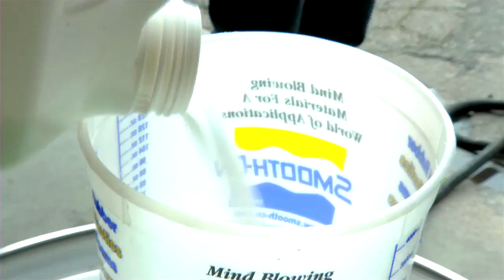Hậu Trường Biệt Đội Săn Ma - Ghostbusters - Khởi Chiếu 29.07.2016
Phim Ghostbusters - Biệt Đội Săn Ma - Khởi Chiếu 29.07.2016